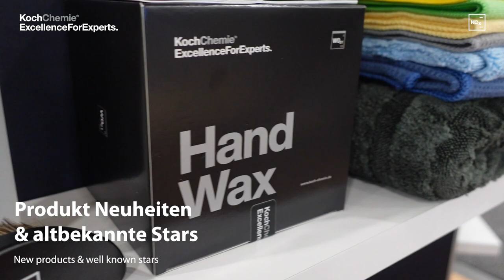Recap: SEMA Show 2022 | Koch-Chemie ExcellenceForExperts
Auch dieses Jahr war die SEMA Show wieder ein richtiges Spektakel. Verrückte Fahrzeuge, die neusten Sportwagen und vieles mehr begeistern Autoliebhaber jedes Mal aufs Neue. Auf unserem eigenen Stand haben wir das PolishSystem sowie die neue Heavy Cut H9.02, unsere Ceramic Allround C0.02 sowie neues Zubehör gezeigt.

This year's SEMA Show was once again a real spectacle. Crazy vehicles, the latest sports cars and much more inspire car lovers every time. At our own booth we showed the PolishSystem as well as the new Heavy Cut H9.02, our Ceramic Allround C0.02 and new accessories.

Willkommen auf den offiziellen Koch-Chemie Kanal!
Koch-Chemie steht seit 1968 für hochwertige Reinigungs- und Pflegeprodukte in den Bereichen Waschchemie, Fahrzeugaufbereitung, Werkstatt und Industrie. Tradition, die sich durch ständige Verbesserungen und Liebe zum Detail auszeichnet: Excellence for Experts. In unserer Branche sind wir eines der wenigen Unternehmen, das selbst forscht, produziert und vertreibt.

Welcome to the official Koch-Chemie channel!
Koch-Chemie stands since 1968 for high-quality cleaning and care products in the areas of washing chemistry, vehicle preparation, workshop and industry. Tradition, which is characterised by constant improvements and attention to detail: Excellence for Experts. We are one of the few companies in our industry that researches, produces and sells its own products.